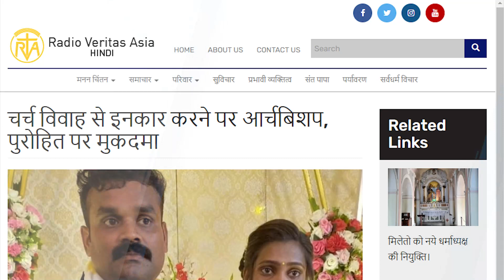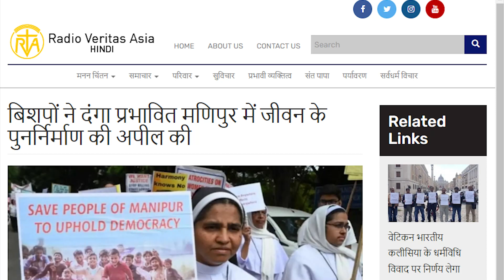देश-विदेश चर्च न्यूज़ | RVA Hindi News | 01 September 2023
Camera person & editor: Praveen Parmar